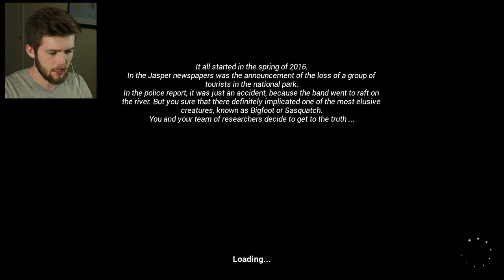HE DOES EXIST?! | Finding Bigfoot (Slenderman Meets Bigfoot)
â˜€Have a fantastic day, and a fantastic lifeâ˜€